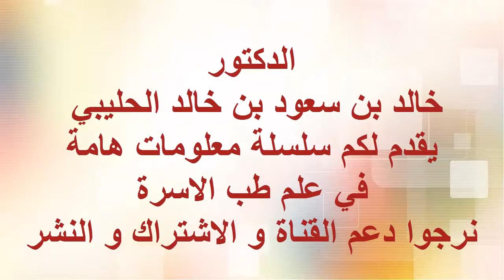البكتيريا في مختبر الدكتور خالد بن سعود بن خالد الحليبي